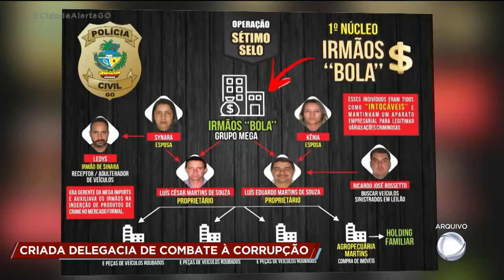CRIADA DELEGACIA DE COMBATE À CORRUPÇÃO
Goiás tem queda nos números de homicídios e latrocínios. Junto com essa boa notícia, veio também a criação delegacia de combate à corrupção.